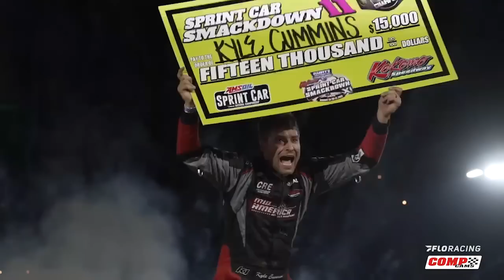Photo Finish & Crash at Port Royal Speedway | COMP Cams Top 5 Moments #72